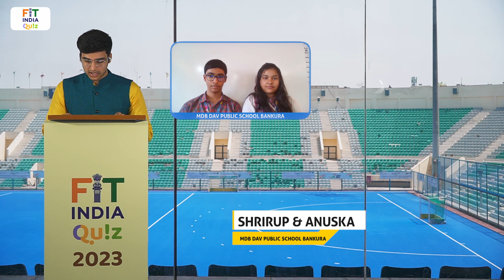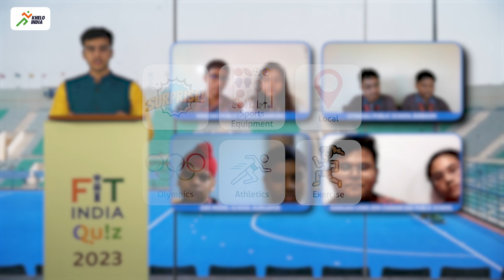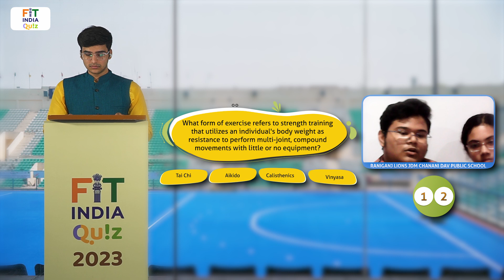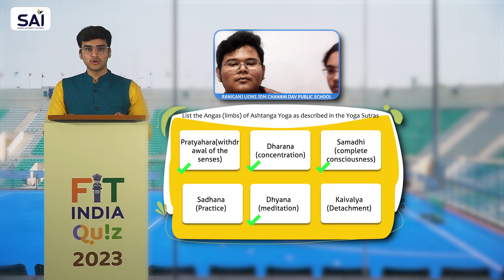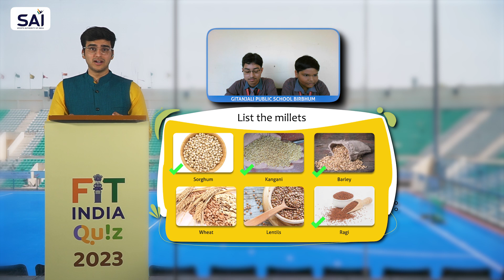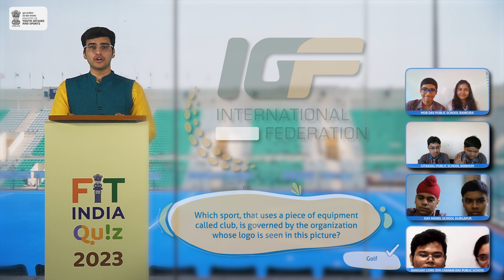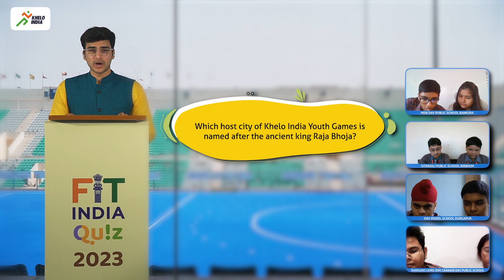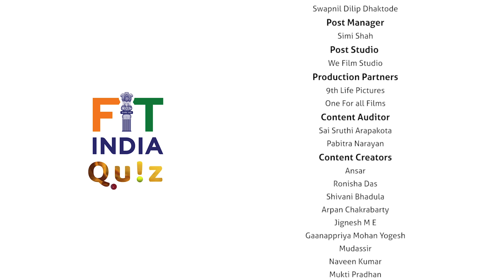FitIndiaQuiz2023 Episode 53 | West Bengal Semi Final 1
The Fit India quiz returns! India's largest fitness and sports quiz is back with a bang.

The 2024 edition is big, and will feature 92 episodes and more than 200 teams. The regional rounds are nearing its end, and we head into the Semi Finals of West Bengal. This is the first Semi Final in the state and will feature 4 champions teams.